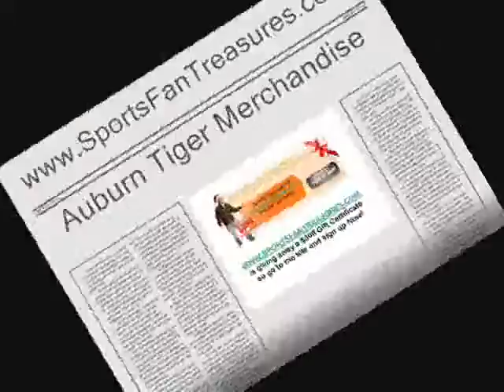Auburn Tiger Merchandise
- Auburn Tiger Merchandise from SportsFanTreasures.com. Get your Auburn Tiger Gear with out having to travel to Campus. Shop with convenience and confidence.